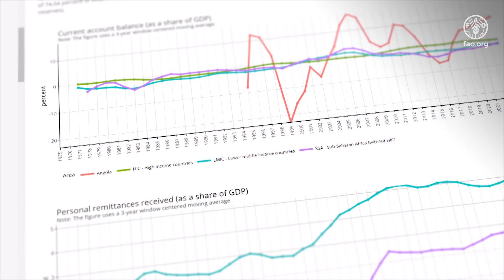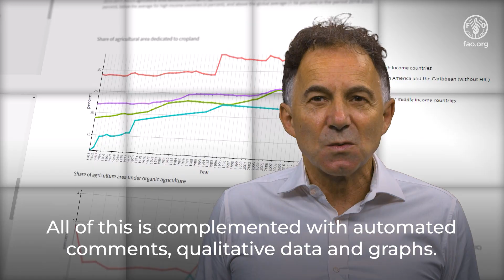FAO Country Policy Profiles (CPPs)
The FAO Country Policy Profiles (CPPs) are innovative web-based semi-automated products, synchronized with the forward-looking multidisciplinary Future of Food and Agriculture strategic foresight work, that deliver policy intelligence at country level, facilitate country-specific analyses, aim to contribute to a better diagnosis of issues that perpetuate gaps and barriers to progress, and to activate triggers for the transformation.

In short, a CPP:
• retrieves info on policy environment from the FAO Food and Agriculture Policy Decision Analysis (FAPDA) database;
• juxtaposes this with relevant country-level multisectoral long-term data trends obtained from other databases which generate automatized text;
• and pairs and analyses all of it with overall national realities and specific context to connect the dots, which usually represent difficult political economy challenges to solving trade-offs (e.g., Achieving SDG2 without breaching the 1.5C threshold).